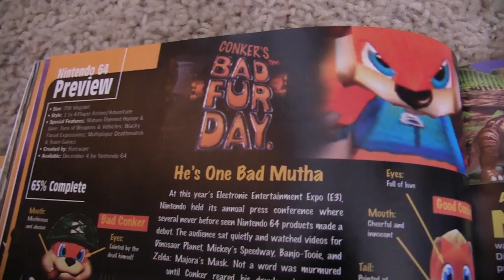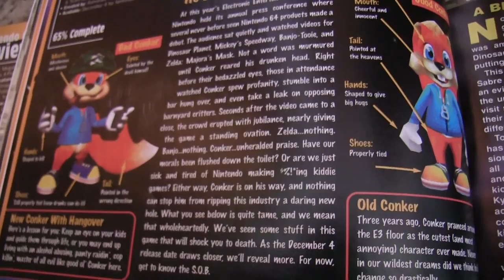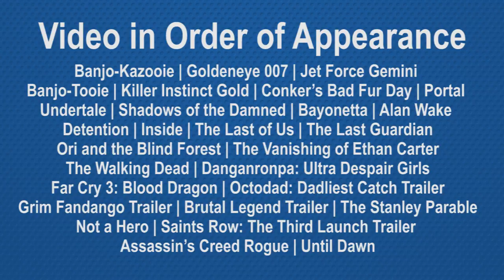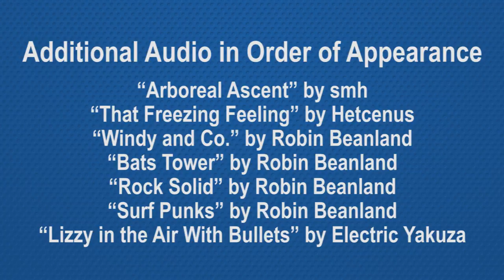Conker's Bad Fur Day - Humor and Value | PostMesmeric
Conker's Bad Fur Day is a raunchy, adult look into a candy-coated platformer world on the Nintendo 64. Pioneered by its humor, this 3D platformer rejected the norms of its genre and made it into a sick, twisted cult hit. Time to examine the journey of Conker to see how it crafts humor and value.

Additional music from OCRemix.org